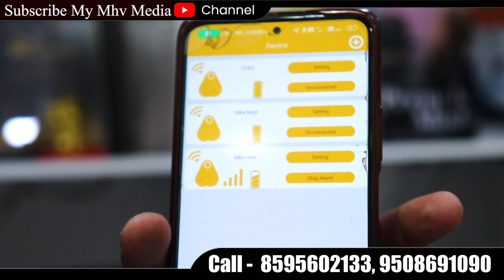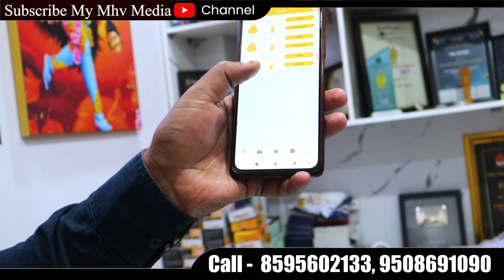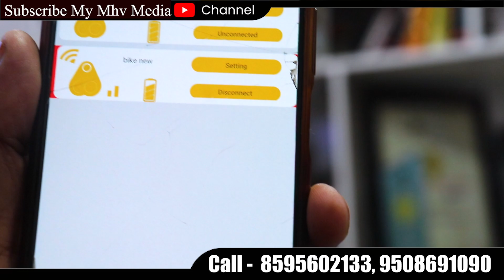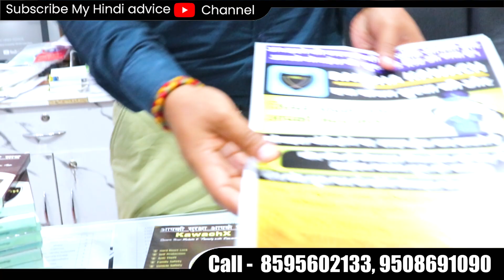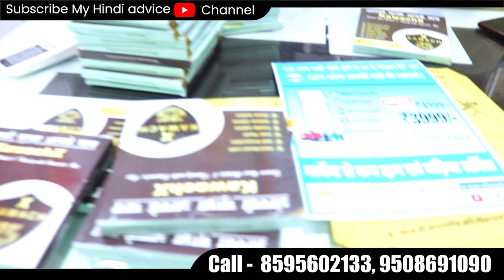जिंदगी बदल देगा ये नया बिज़नेस | New business idea 2023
MHV Media OPC Private Limited
Rathee House, Khashra no 454/4D, 2nd Floor, Nani Wala Bagh, Azadpur, New Delhi 110033

Nearby
Moothoot Finance (20 Mtr)
Akash Cinema, Azadpur (50 Mtr)
Azadpur Metro Station (400 Mtr)

business ideas
new business ideas 2022
business